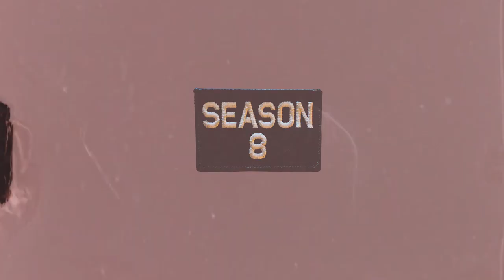End of Part Eight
Godspeed! You black emperor, farewell Season Eight!